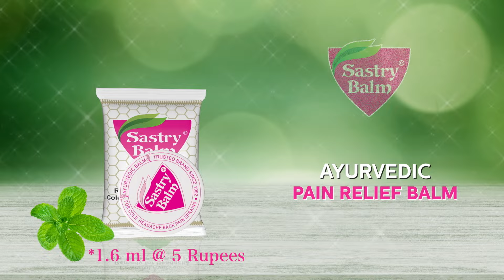సితార vs ఆద్య ఫ్యాన్స్‌లో వార్ | Pawan Kalyan Daughter Vs Mahesh Babu Daughter | Sitara | Aadya| RTV